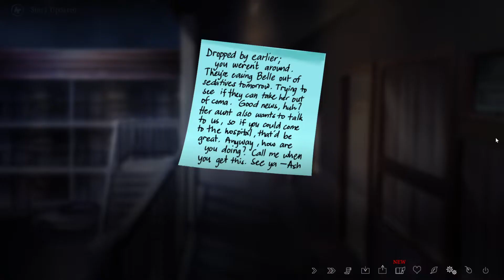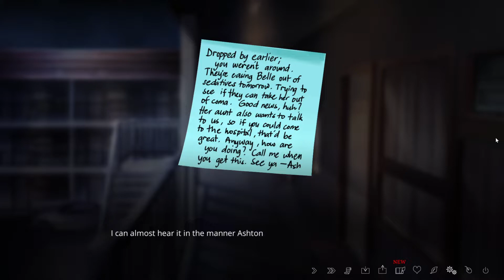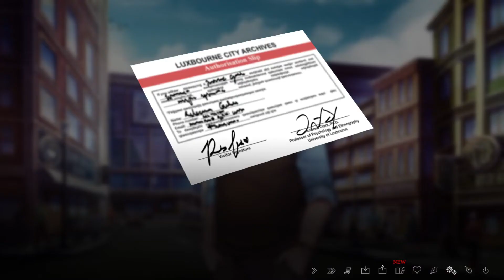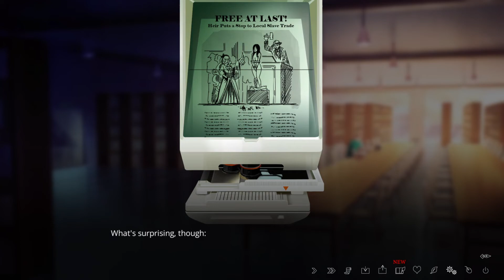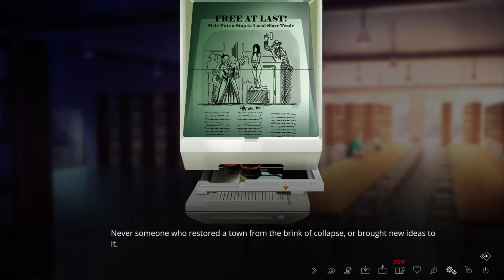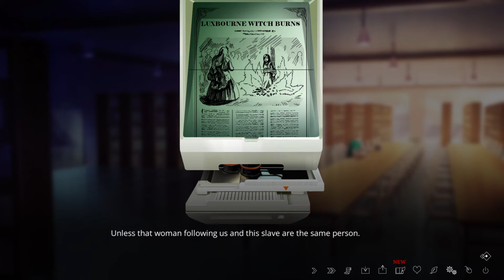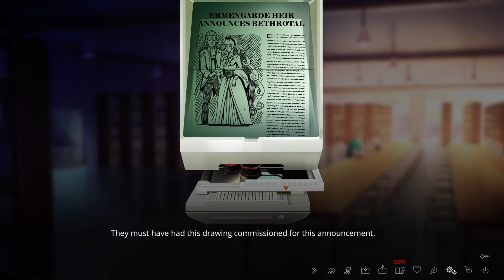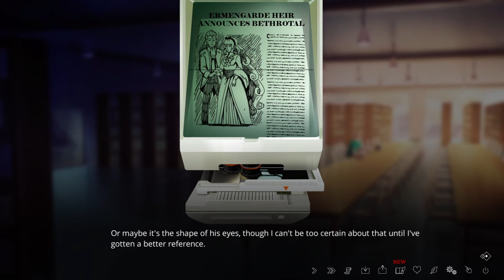The Letter Rebecca's Bad Ending 5A part 2